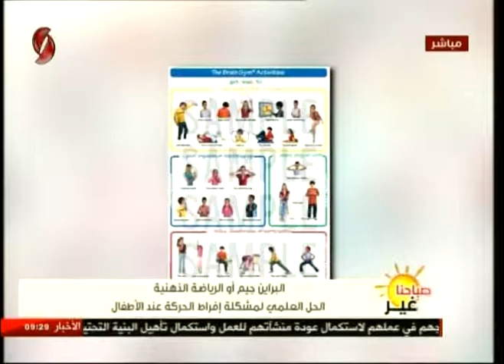رندة ديب أخصائية اجتماعية 19-11-2017 صباحنا غير